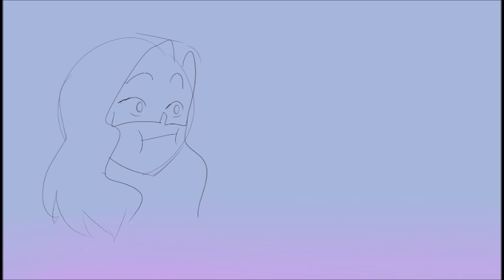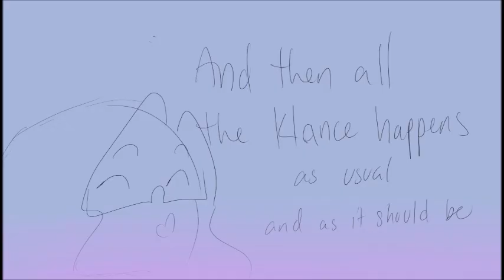"I think you're pretty great"// (Voltron and Steven Universe animatic with some klance at the end)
Sorry, this is so late. My computer had some problems and I was testing out some stuff with a new animation program... now that I actually have an animation program. I'm still going to post an animatic for Lance's B-Day it's just gonna be late. clearly.

Audio: Steven Universe S1 ep 45 "Rose's Scabbard"